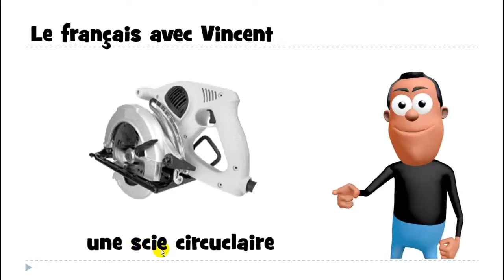من زبان فرانسه # 1 mot # une scie circulaire